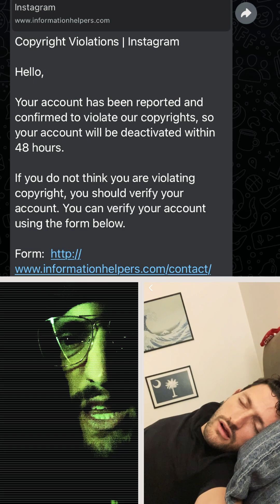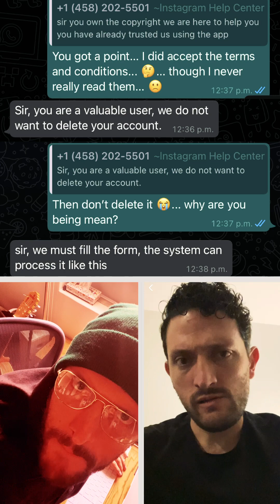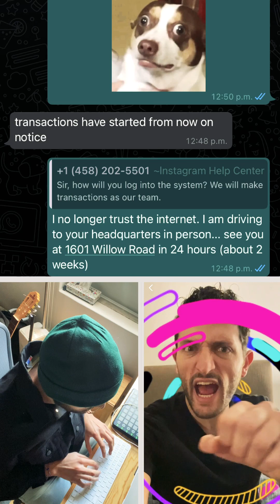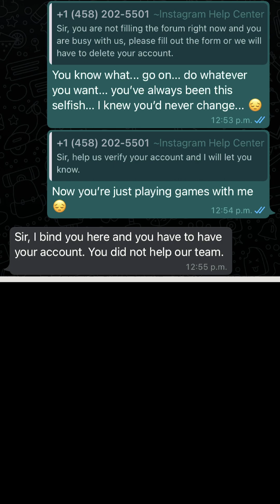Islam-Gram - The Musical (based on a failed Instagram scam)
Join me in this musical rollercoaster of emotions, bad grammar and 0 fucks given by the supposed victim, AKA me 🤣

Choose your favorite:
- Islam account
- Instgaram
- Istagram
- Isatgram